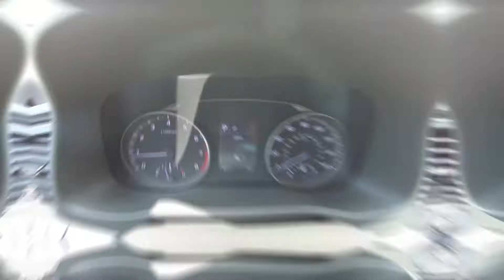2018 Hyundai Elantra Value Edition Inside Out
Take An Inside Out Tour Of Our All New 2018 Hyundai Elantra Value Edition / ST#331755